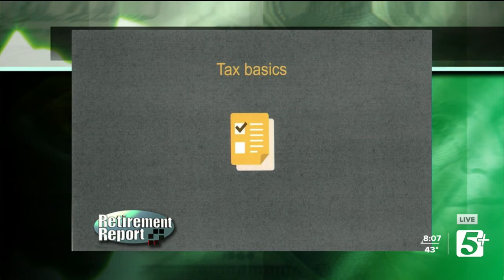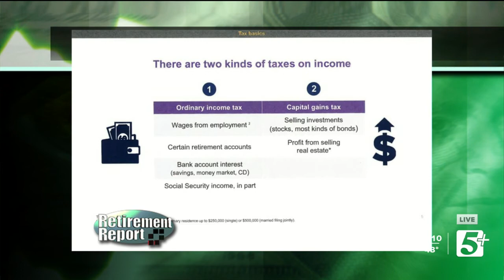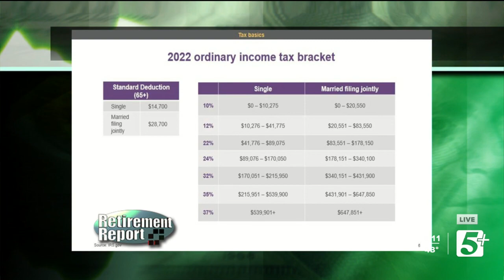Retirement Report: Different types of retirement tax (P1)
On today’s Retirement Report, Hank discusses the different types of taxes that come with retiring.